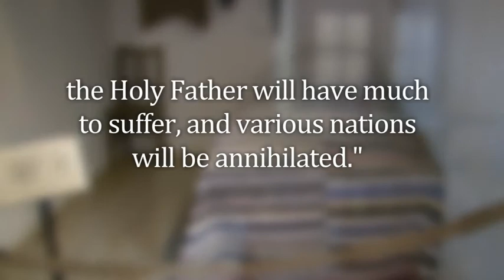Killing for Organs. When Are We Alive or Dead?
Host: Kevin Dias
Speaker: Dr. P. Byrne

SPEC17 PTP 07